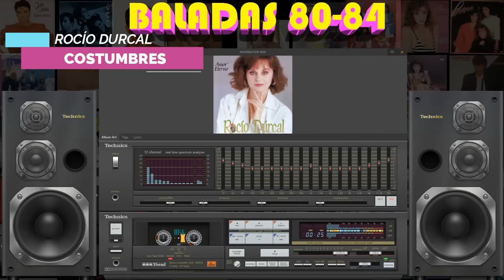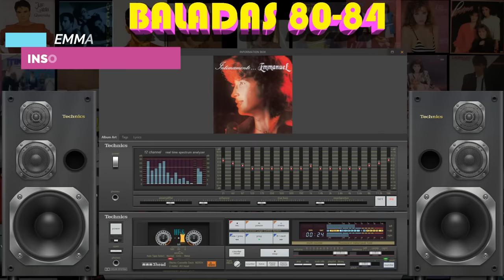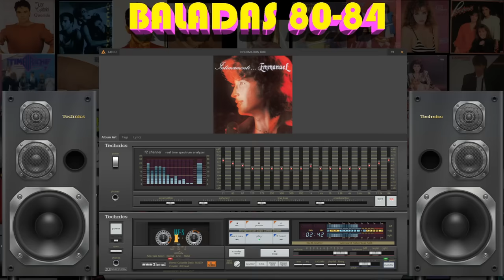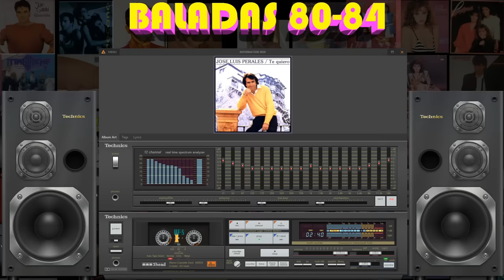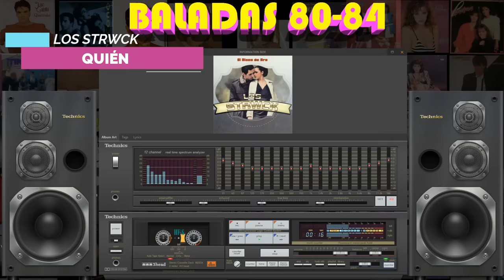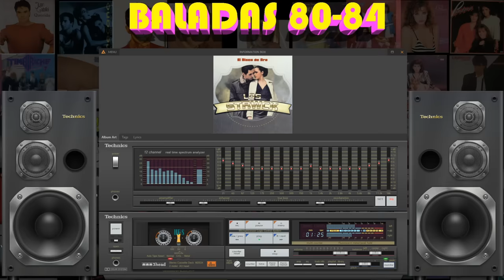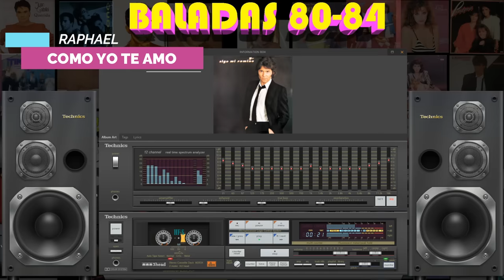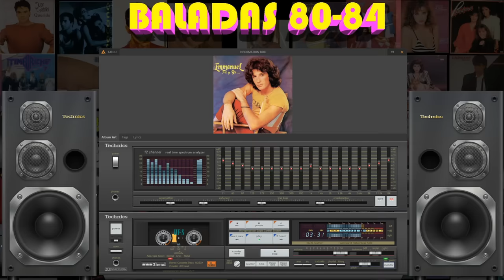LAS MEJORES BALADAS EN ESPAÑOL DE 1980-1984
Este canal no recibe ninguna monetización. Ayudanos a mantener vivo este canal, cualquier apoyo o donación será bienvenida:

LAS CANCIONES NO TIENEN NINGUN ORDEN EN ESPECÍFICO, SOLO SON REPRODUCIDAS ALEATORIAMENTE